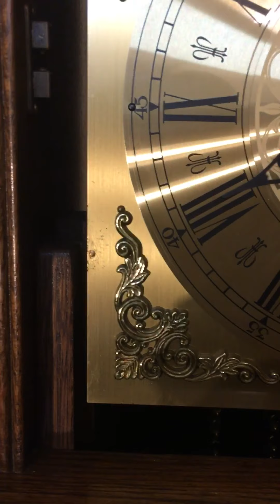Fenclock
Fenclock chiming and striking